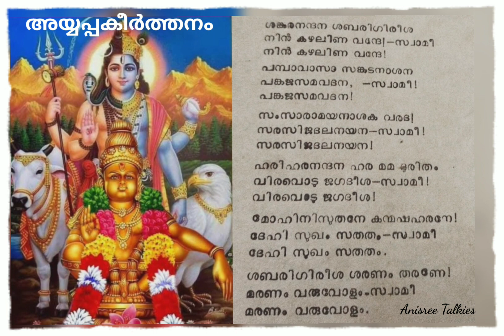ശ്രീഅയ്യപ്പകീർത്തനം | ശങ്കരനന്ദന ശബരിഗിരീശ | സന്ധ്യാനാമം | 12.03.2023